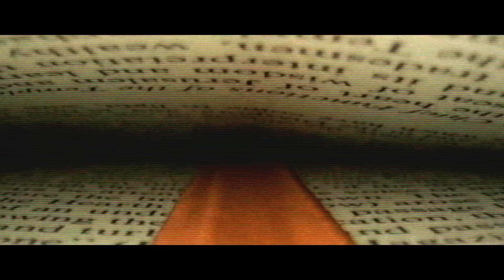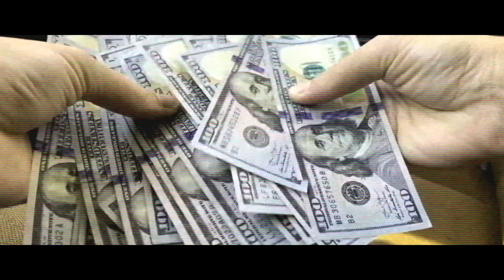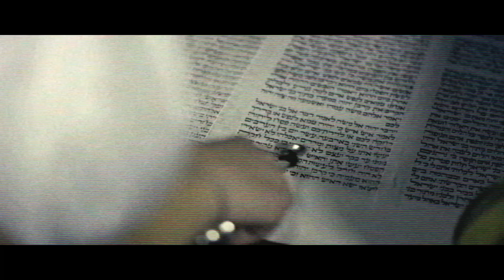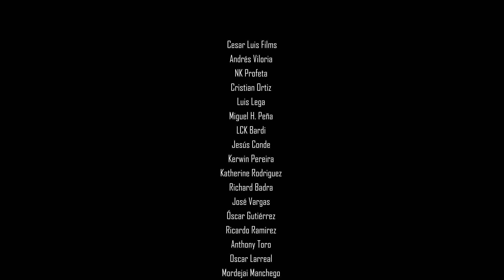NK Profeta - ATEO (Video Oficial)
Dirección: Leonardo Viloria
Cámara: Andrés Viloria
Edición: César Luis Films, Leonardo Viloria

Autor/Compositor: Leonardo Viloria (NK Profeta)
Instrumental: Cristian Ortiz
Arreglos: Luis Lega
Mezcla: Miguel Peña
Máster: Miguel Peña
Álbum: Yeshúa (2020)
Carátula: Jesús Conde
Prod. Ejecutiva: José I. Viloria

YouTube image credit:

Daniel Aragay
Viirt
Cinetrove
Macro Room
Laowa- Venus Optics
Xmeridax
8K InfoNature
Lewi0
LauDentz
West Borders
Gaia Images
Nick Brengle
Elyse Fournier
Roman de Giuli
Whoa Alter Ego
Eugene Belsky
Newartstudios
Cleanairwholesale
Smartereveryday
Northwestern Medicine
Chris Tolworthy
The Film Poets
Netflix
The Hustle
JerryRigEverything
USC Office of Religious & Sporitual Life
The Slow Mo Guys
4K Clips and Trailers
4Ksamples
Percepción Distorsionada
Drone Around The World
Victoria Mughnetsyan
Avant-garde Pitchures
Licet Studios
TokyoStreetView
Life Where I’m From
Portal Argentina
HaimTogo
LaTrav
ChanitasWorld
VRIC
TheGaroStudios
Kiiara Caroline